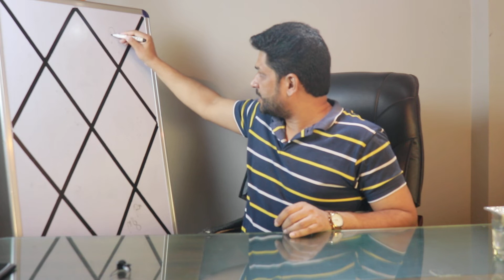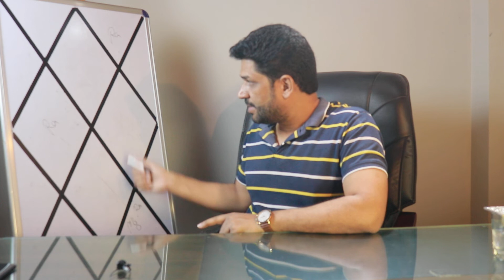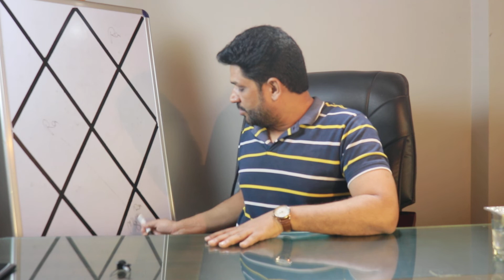Moon In The Eighth House | Rahu & Moon Conjunction | By Shankar Pratap Singh (Hindi)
पर जाएं।